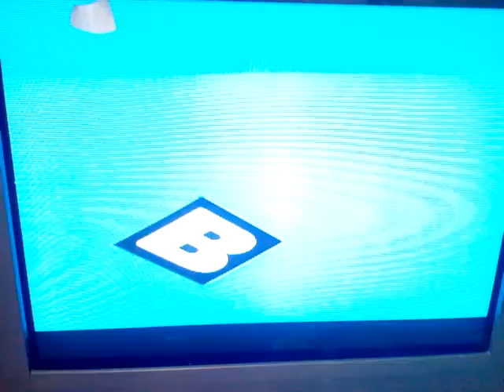The Garfield Show credits